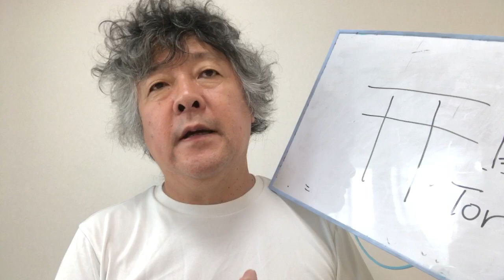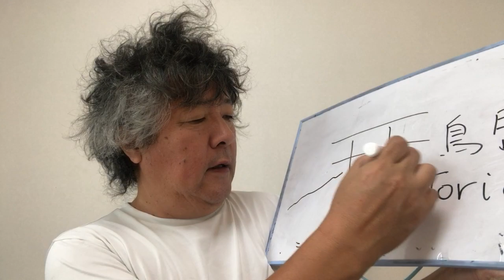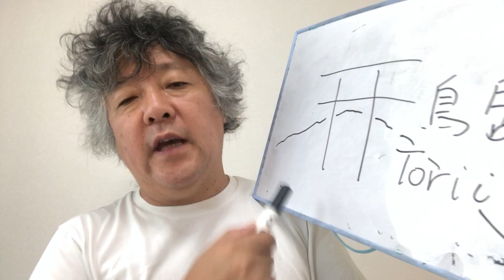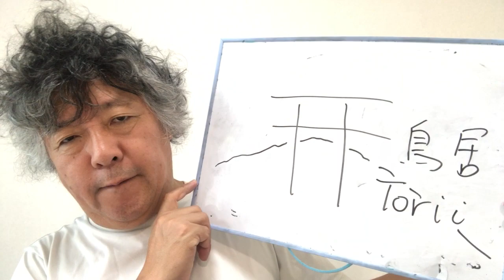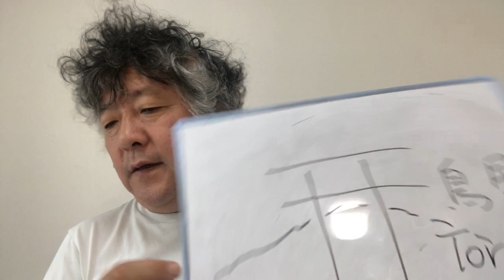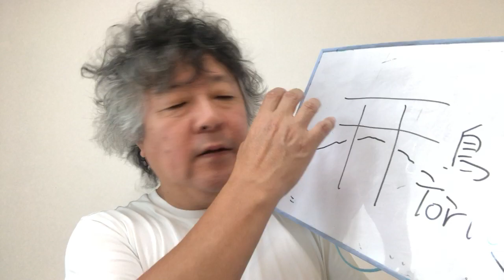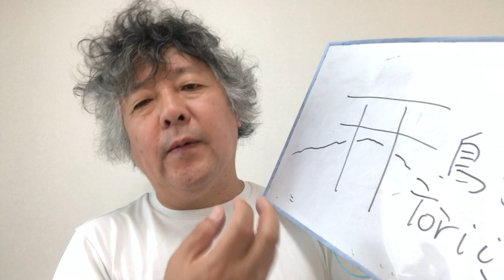The symbolism of Torii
Torii is a ubiquitous feature of the Shinto Shrines. I discuss its symbolism, especially how not to look at one.